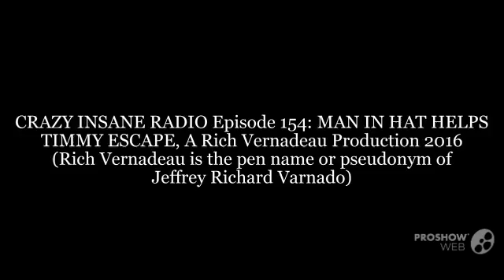CRAZY INSANE RADIO Episode 154: MAN IN HAT HELPS TIMMY ESCAPE A Rich Vernadeau Production 2016